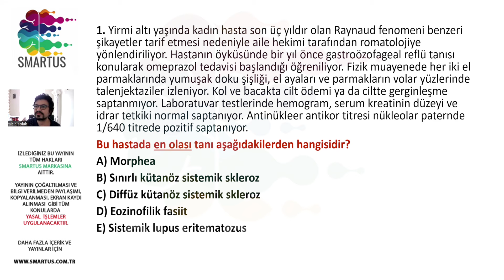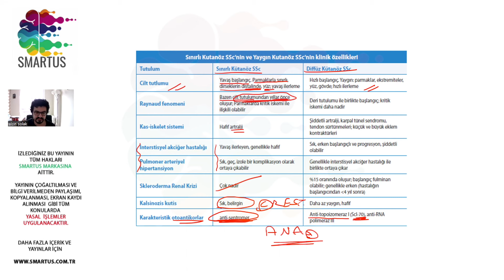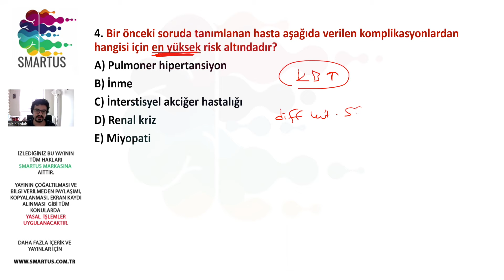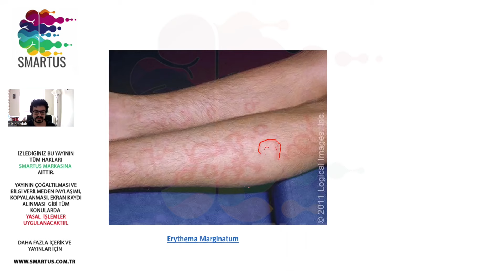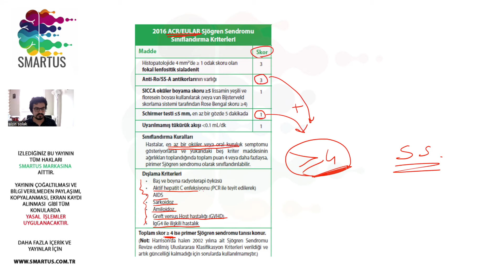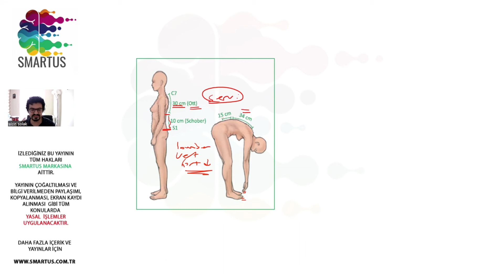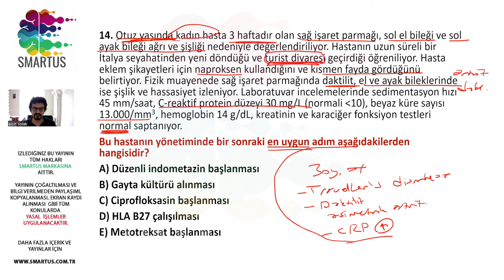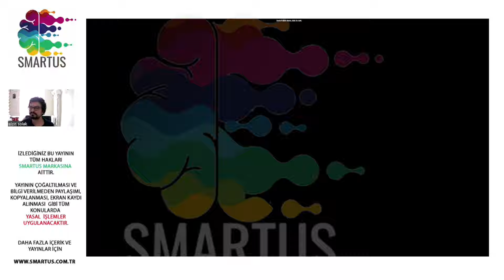TUS ROMATOLOJİ VAKA SORU ÇÖZÜMLERİ 2. BÖLÜM - TUS VİDEOLARI - YDUS HAZIRLIK EĞİTİMLERİ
Tus ve Ydus için  deneme sınavı hizmeti 1500'den fazla çıkmış soru benzerleri ve konu anlatımları şimdi ücretsiz olarak web adresimizde !!!
Video içeriğini sunum dosyası olarak indirmek için web sayfamızı ziyaret edebilirsiniz.
Romatoloji Soru Kitabı Yayında ! Kampanyalı fiyat ve ücretsiz kargo imkanı ile almak için adresimiz:
Doç. Dr. Yalçın SOLAK Hocamızdan TUS, YDUS, USML, PLAB, MRCP Akademik çalışmalar hakkında danışmanlık almak için :

BİZİ TAKİPTE KALIN.